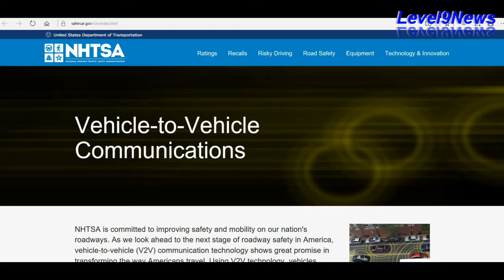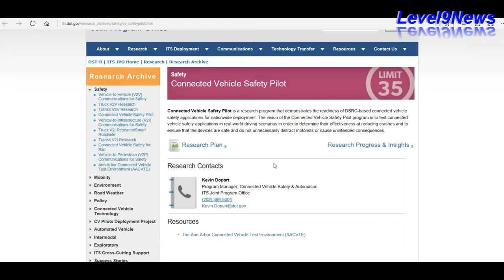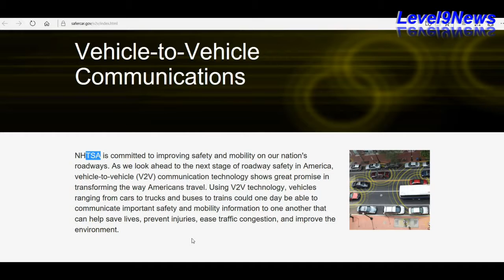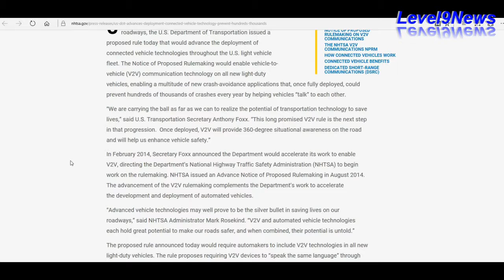V2V Leave The Driving To US!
Description: Original Video Courtesy Of Level9News.